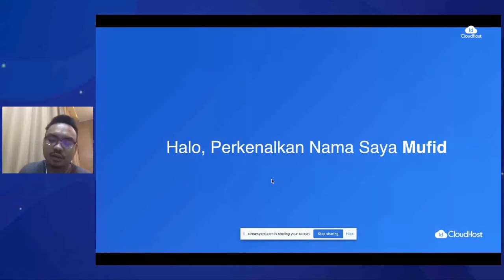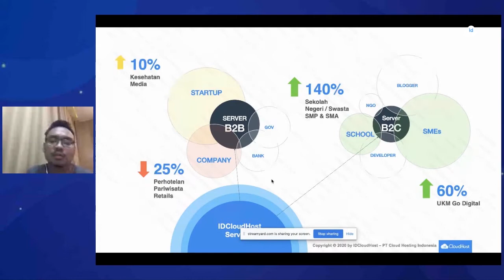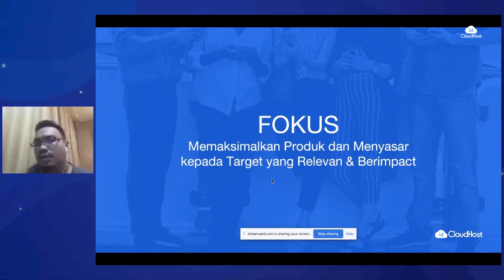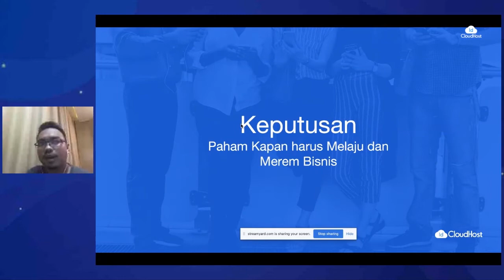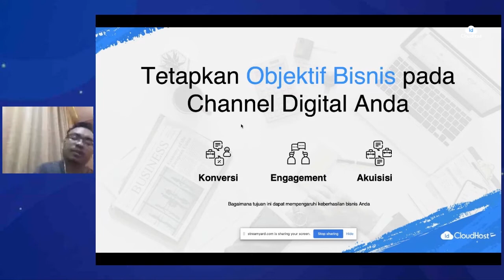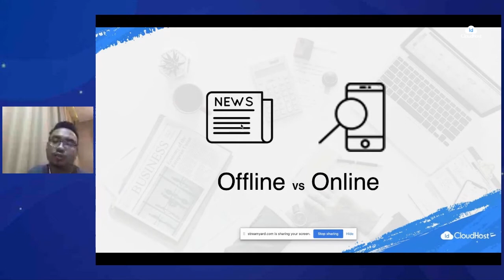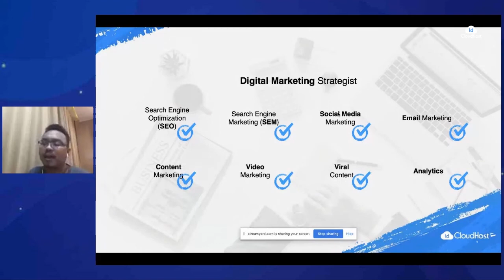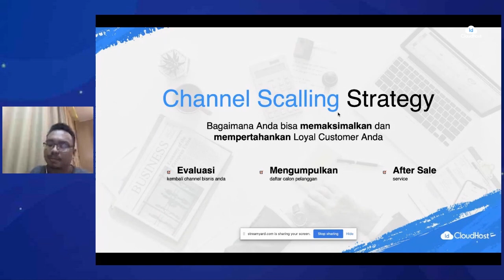IDCH TalkActive - How To Sustain Your Business During Global Pandemic | IDCloudHost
IDCH TalkActive Vol 1 :  How To Sustain Your Business During Global Pandemic

Pandemi yang kita hadapi membuat banyak bisnis yang kesulitan, tutup, bahkan turunnya omset secara signifikan. Namun, ternyata ada yang berhasil dan tetap survive menghadapi situasi ini.

Nah, mari kita berdiskusi dalam IDCH TalkActive Vol 1. Kali ini Muhammad Mufid Luthfi @mmufidluthfi yakni CMO IDCloudHost bakal sharing tentang bagaimana mempertahankan bisnis di saat pandemi dengan memilih channel yang tepat untuk digitalisasi usaha kamu.